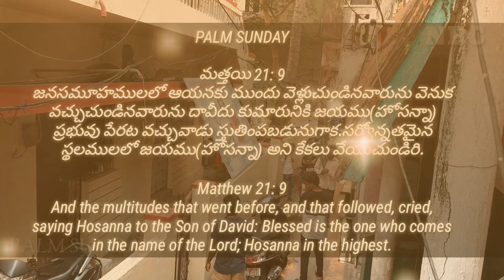Palm Sunday // street worship // New Believers church